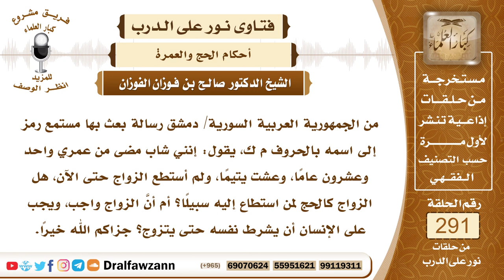4882- الحج ركن من أركان الإسلام والزواج واجب لمن خشي الفتنة - الشيخ صالح الفوزان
"السؤال: جزاكم الله خيرًا وأحسن إليكم، من الجمهورية العربية السورية/ دمشق رسالة بعث بها مستمع رمز إلى اسمه بالحروف م ك، يقول: إنني شاب مضى من عمري واحد وعشرون عامًا، وعشت يتيمًا، ولم أستطع الزواج حتى الآن، هل الزواج كالحج لمن استطاع إليه سبيلًا؟ أم أنَّ الزواج واجب، ويجب على الإنسان أن يشرط نفسه حتى يتزوج؟ جزاكم الله خيرًا.
الجواب: الحج واجب على المستطيع، فريضة وركن من أركان الإسلام، قال الله جل وعلا ﴿‌وَلِلَّهِ ‌عَلَى ‌النَّاسِ حِجُّ الْبَيْتِ مَنِ اسْتَطَاعَ إِلَيْهِ سَبِيلًا﴾ [آل عمران: 97]، وقال ﷺ (الإسلام أن تشهد أن لا إله إلا الله وأن محمدا رسول الله، وتقيم الصلاة، وتؤتي الزكاة، وتصوم رمضان، وتحجَّ إن استطعت إليه سبيلا)، وقال عليه الصلاة والسلام (بُني الإسلام على خمس: شهادة أن لا إله إلا الله وأن محمدا رسول الله، وإقام الصلاة، وإيتاء الزكاة، وصوم رمضان، وحج بيت الله الحرام من استطاع إليه سبيلا)، والزواج إذا احتاج إليه الإنسان وخشي على نفسه من الفتنة فإنه يجب عليه ذلك درءا للفتنة، لقوله ﷺ (يا معشر الشباب من استطاع منكم الباءة فليتزوج ومن لم يستطع فعليه بالصوم فإنه له وجاء).

السيرة الذاتية :
للاشتراك في قناة الشيخ صالح الفوزان

14_ الشيخ محمد أمين الشنقيطي
يتيوب

15_سماحة المفتي عبد العزيز آل الشيخ
 يوتيوب

رئيس الفريق
لمشروع كبار العلماء